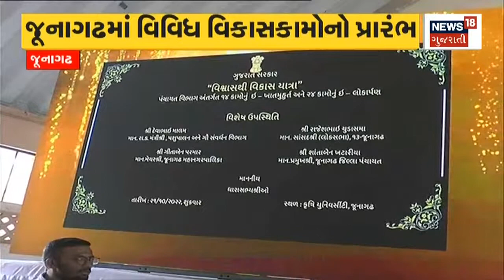Junagadh માં 83 કરોડના વિકાસ કાર્યોનો પ્રારંભ | Gujarati News | News18 Gujarati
Commencement of 83 crore development works in Junagadh.

Junagadh માં 83 કરોડના વિકાસ કાર્યોનો પ્રારંભ. n18oc_junagadh